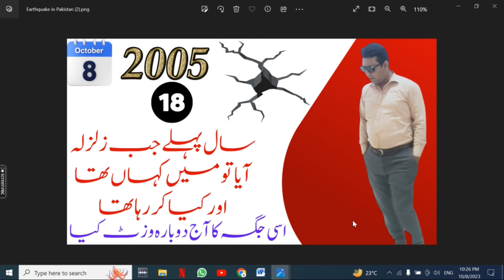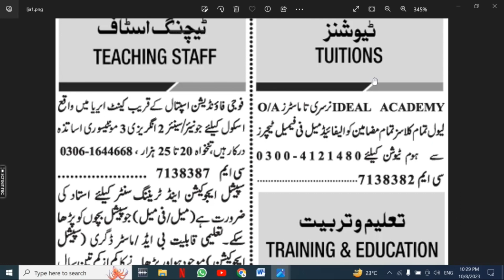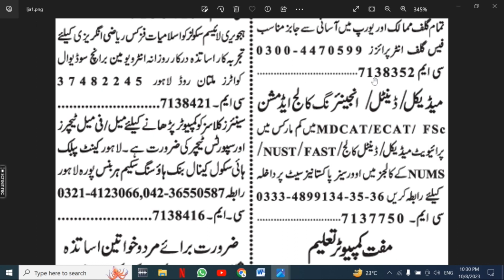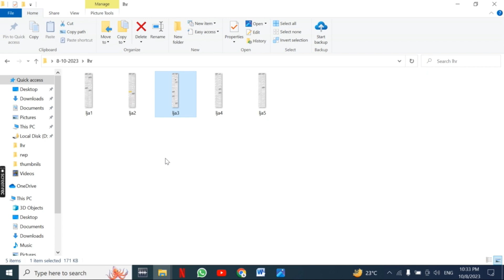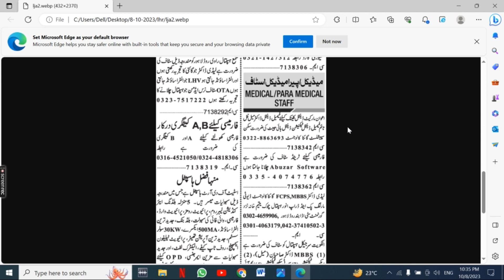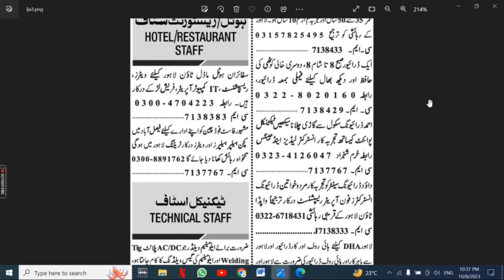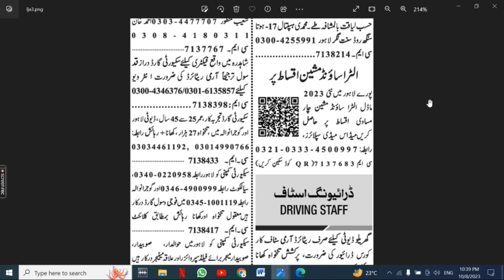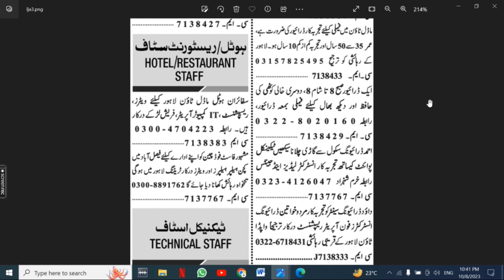Lahore Jobs October 08, 2023| Lahore Jobs Today |Lahore Private Jobs | Lahore ma job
Are you looking for private job opportunities in Lahore? Check out the latest job vacancies advertised in the Newspaper! We have various job categories to suit various skill sets and qualifications..

1. Lahore Cook Jobs
2. Lahore Security Guard Jobs
3. Lahore Retired Army Subedar Job
4. Lahore HR Officer Jobs
5. Lahore Accountant Jobs
6. Lahore Admin Officer Jobs
7. Lahore Video Grapher Jobs
8. Lahore Video Editor Jobs
9. Lahore Data Entry Operator Jobs
10. Lahore Graphic Designer Jobs
11. Lahore Web Developer Jobs
12. Lahore Computer Hardware Technician Jobs
13. Lahore Rider Jobs
14.  Lahore General Duty Assistant Jobs
15. Lahore Office Boy Jobs
16. Lahore Accountant Jobs
17. Lahore Office Boy Jobs
18. Lahore House Servant Jobs
19. Lahore Chowkidar Jobs
20. Lahore Lady Secretary Jobs
21. Lahore Site Supervisor Jobs
22. Lahore Machine Operator Jobs
23. Lahore Computer Operator
24. Lahore Bike Rider Jobs
25. Lahore Civil Contractor Jobs
26. Lahore Foreman Jobs
27. Lahore Cashier Jobs
28. Lahore Office Assistant Jobs
29. Lahore Graphics Designer Jobs
30. Lahore Sale Girls Jobs
31. Lahore Technical Assistant Jobs
32. Lahore Sales Executive Jobs
33. Lahore Physics Teacher Jobs
34. Lahore Maths Teachers Jobs
35. Lahore Chemistry Teachers Jobs
36. Lahore Biology Teachers Jobs
37. Lahore Urdu Teachers Jobs
38. Lahore English Teacher Jobs
39. Lahore Pak Studies Teacher Jobs
40. Lahore Computer Teacher Jobs
41. Lahore Receptionist Jobs
42. Lahore Engineer Jobs
43. Lahore Order Taker Jobs
44. Lahore Social Media Jobs
45. Lahore Admin Jobs
46. Lahore Accounts Jobs
47. Lahore Call Centers Jobs
48. Lahore Real Estate Jobs
49. Lahore Security Guard Jobs
50. Lahore Manager Jobs
51. Lahore Office Boy Jobs
52. Lahore Technical Jobs
53. Lahore Electrician Jobs
54. Lahore Plumber Jobs
55. Lahore Tailor Jobs
56. Lahore Office Assistant Jobs
57. Lahore Delivery Job Jobs
58. Lahore Quality Supervisor Jobs
59. Lahore Jobs 2023
60. Lahore August 2023 Jobs
61. Lahore Jobs Today
62. Lahore Private Jobs
63. Lahore ma job
64. Lahore Call center Job
65. Lahore School Job
66. Lahore Driver jobs
67. Lahore Cook Jobs
68. Lahore  aya jobs
69. Lahore Teachers Jobs
70. Lahore Accountant Jobs
71. Lahore Sales Jobs
72. Lahore Marketing Jobs
73. Lahore Medical Jobs
74. Lahore Doctors Jobs
75. Lahore Computer Jobs
76. Lahore Clerk Jobs
77. Lahore Computer Operator Jobs
78. Lahore Security Guard Jobs